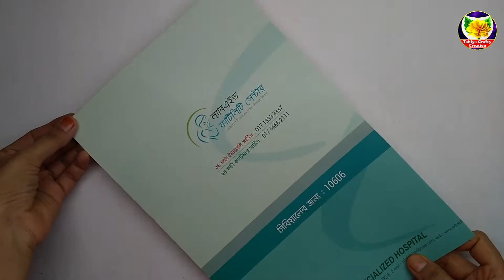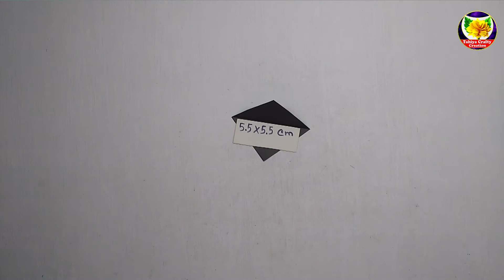DIY Paper Flowers Wall Decorations Ideas | Very Beautiful and Easy Paper Flower Crafts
I Am Sumiza Akter, Here You Will Get Everything About Related To Arts And Crafts Work...
Fist Upload On : Nov 28, 2017